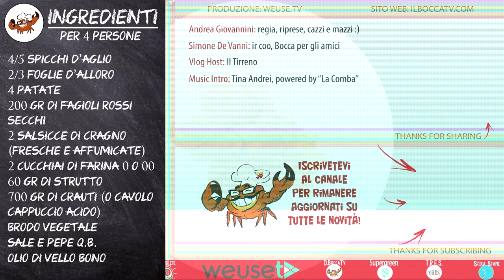752 - Jota giuliana, dice porti anche la grana! (primo e minestra tradizionale invernale nutriente)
2021 - IlBoccaTV - 752  - Jota giuliana, dice porti anche la grana! (primo e minestra tradizionale invernale super nutriente)
✅In fondo all'infobox descrittivo trovate tutti gli ingredienti utilizzati dal Bocca per la realizzazione di questa meravigliosa ricetta tradizionale Giuliana, di probabile provenienza dell'est Europa. Questo primo piatto molto calorico (infatti può essere anche un piatto unico) è adatto alla stagione invernale per le sue proprietà nutritive ed energizzanti e riprende quella tradizione popolare di quando le stufe non erano disponibili a tutti e si doveva trovare il modo di scaldarsi utilizzando tanta creatività in cucina per preparare ciò che la dispensa forniva. Il sapore è davvero unico quindi non avete alternative: se volete assaggiarla o passate per il Nord oppure ve la dovrete rifare a casa vostra!

🌱Produzione olio di oliva con il Bocca ed Ernesto di Supergreen!

✅🛒Pentole da cucina🛒
✔ Lagostina Pastaiola, Acciaio Inox
✔ Set in acciaio inox
✔ Pentola a Vapore
✔ Aeternum Divina Pastarella Doppio Cestello
✔ Lagostina Doppio Cestello, Coperchio in vetro forato, Alluminio
✔ Barazzoni Spaghettieri Scolaveloce Inox
✔ Tognana Country Chic, Alluminio forgiato, Nero
✔ Aeternum Rubino Induction Pasta Pot con Coperchio, Alluminio, Rosso/Pietra
✔ Lagostina Every, Acciaio Inox
✔ GSW Montreal coperchio in vetro, acciaio inox
✔ Agnelli Pentola Alta con Due Maniglie Inox, Alluminio Professionale

✅📖"IL MARE IN BOCCA" 📖 ⚠ ATTENZIONE! ⚠
Sabato 16 dicembre 2017 in edicola con il quotidiano Il Tirreno è uscito il libro “IL MARE IN BOCCA”, una raccolta di ricette a base di pesce tipiche della costa toscana, scritto a quattro mani da Andrea e Simone, il primo libro ufficiale dell'accoppiata de IlBoccaTv

✅INGREDIENTI 🥘🍝🥣🥧
Ingredienti per la preparazione della Jota giuliana:

✔Ingredienti per 4/5 persone (Livornese):
vattr'o cinque spicchi d’aglio
du' o tre ​foglie d’alloro
4vattro patate
2du' etti di fagioli rossi secchi
2du'sarcicce di Cragno (fresche e affumicate)
2 cucchiai di farina 0 o 00
60 gr di strutto
700 gr di crauti (o cavolo 'appuccio acido)
Brodo vegetale
sale e pepe vanto basta

✔Ingredienti per 4/5 persone (italiano):
4/5 spicchi d'aglio
2/3 foglie di alloro
4 patate
200 gr di fagioli rossi secchi
2 salsicce di Cragno (fresche e affumicate)
2 cucchiai di farina 0 o 00
60 grammi di strutto
700 grammi di crauti (o cavolo cappuccio)
Brodo vegetale

✔Ingredients for 4/5 persons (english):
4/5 cloves of garlic
2/3 bay leaves
4 potatoes
200 gr of dried red beans
2 Cragno sausages (fresh and smoked)
2 tablespoons of 0 or 00 flour
60 grams of lard
700 grams of sauerkraut (or sour cabbage)
Vegetable broth

✔Ingredientes para 4/5 personas (Español):
4/5 dientes de ajo
2/3 hojas de laurel
4 patatas
200 gr de frijoles rojos secos
2 salchichas de Cragno (frescas y ahumadas)
2 cucharadas de harina 0 o 00
60 gramos de manteca de cerdo
700 gramos de chucrut (o repollo agrio)
Caldo de vegetales
Sal y pimienta para probar.

✅INGRAZIAMENTI
27, Piazza Grande - 57123 Livorno (LI)